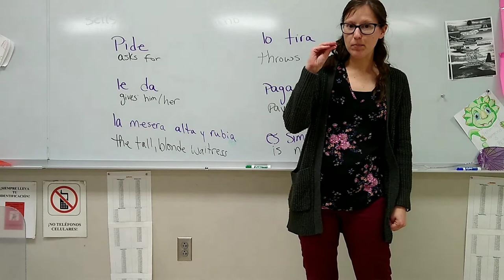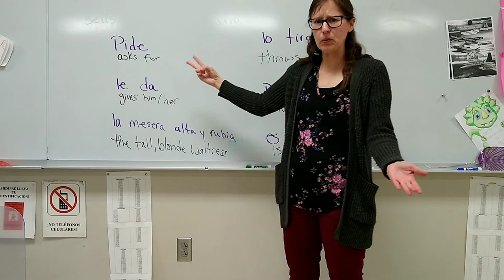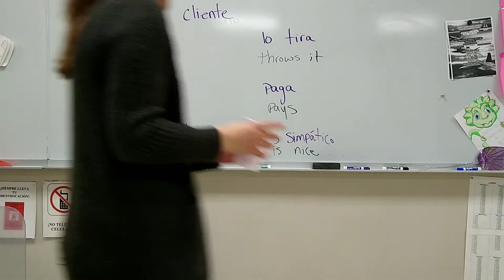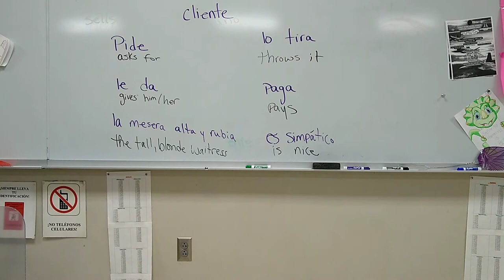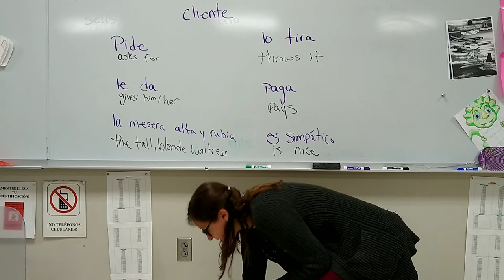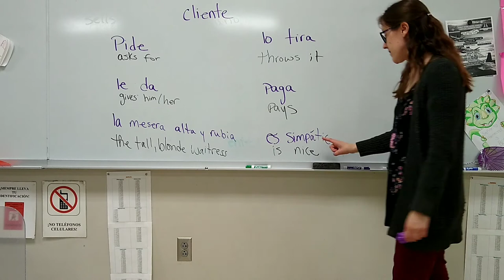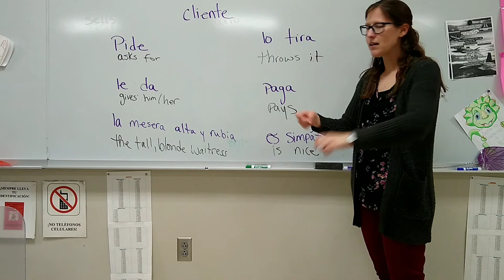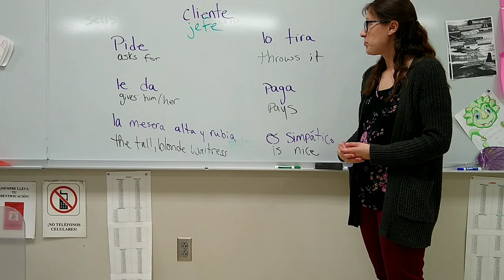Unidad 4,2 B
story for Unit 4.2 B